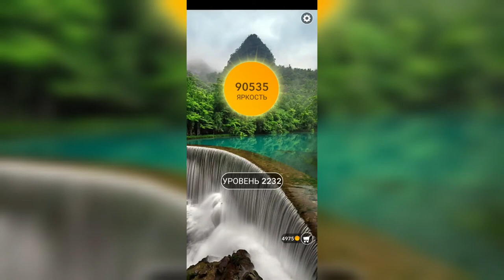Word / Слово Крест: Поиск русского кроссворда / Уровень 2232